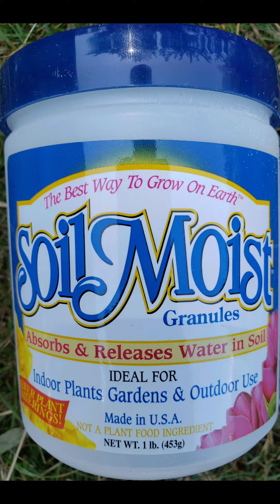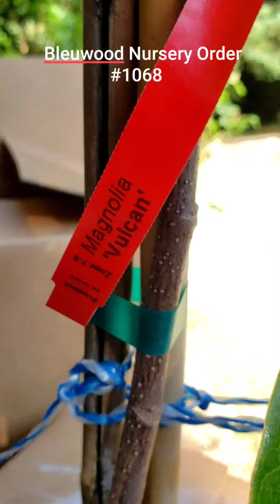Magnolia 'Vulcan' #2 8-4-2020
Example of Bleuwood Nurseries packing minus the FedEx last marked up box with corner braces video.